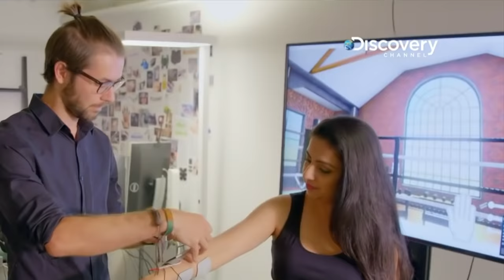Broadcaster Shivvy Jervis finds brilliant digital breakthroughs!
Meet Europe's leading female Futurist Shivvy Jervis who focuses on humanising innovation. Here, we see snappy montages from her broadcasting work as she goes on a fast-paced discovery of the most incredible innovations of our time.